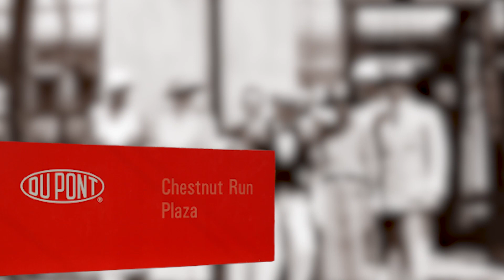From Rockefellers to Rothschilds, How Does Old Money Live TODAY?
There used to be a time in U.S. history when all the wealthy business magnates and the titans of industry had more wealth than even today's top technology visionaries and innovators.
The wealth of these powerful people would, by today's standards, be measured in the hundreds of billions of dollars — far more than tech giants like Elon Musk, Mark Zuckerberg, Bill Gates, and even Jeff Bezos, the wealthiest individual in the world as of 2019.
In this video, we will look at the most powerful families of the gilded age! So clearly you don't want to miss this.

Welcome to "Gilded Glory" your ultimate destination for a journey into the opulent world of the Gilded Age. Immerse yourself in the lavish lifestyles of the Rockefellers, Vanderbilts, and other titans of industry as we explore their luxurious mansions, lavish parties, and unrivaled wealth. With exclusive insights into their dynastic legacies, we'll unravel the fascinating stories behind these iconic families, their remarkable homes, and their enduring impact on American society. Join us as we delve into this fascinating era of old money and extravagant elegance.